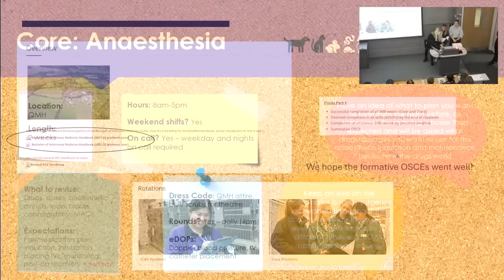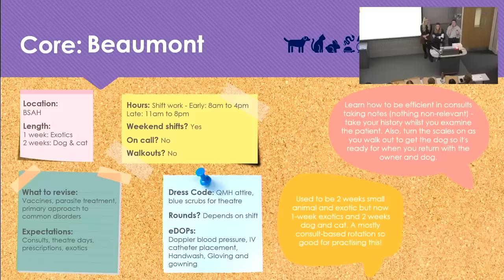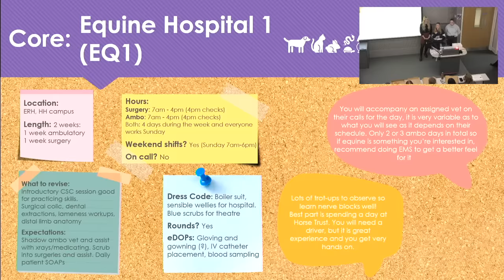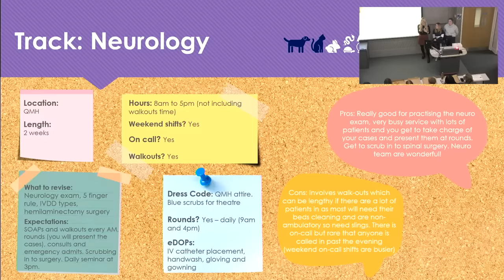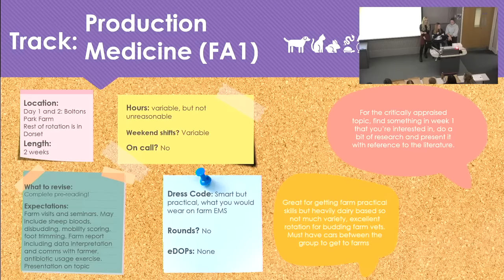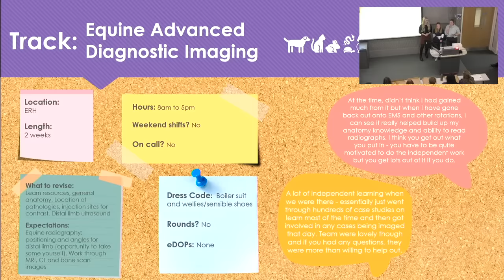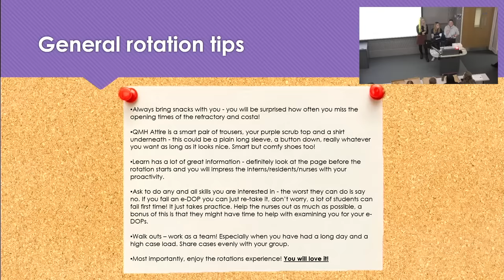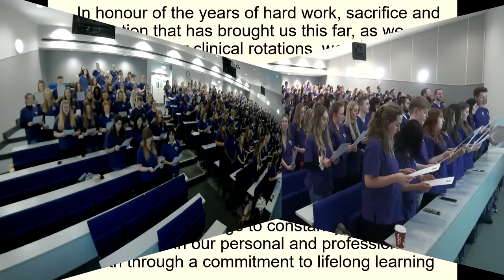RVC White Coat Ceremony 2023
Our veterinary medicine students will hold their online White Coat Ceremony, a celebration of a major milestone as they enter the final phase of their training

They will then enter clinics in various hospitals, proudly wearing their final year student clinical uniforms